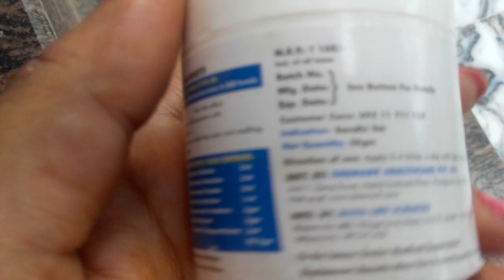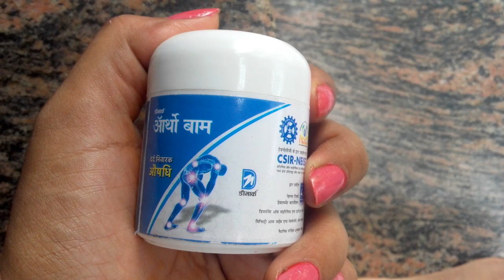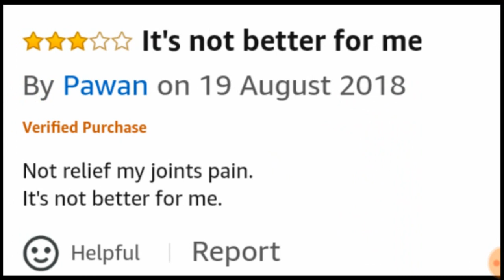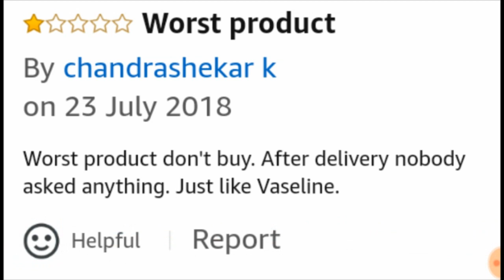Dr. ortho balm ये बाम खरीदने से पहले एक बार ये वीडियो देखे बहुत काम आएगी आपके